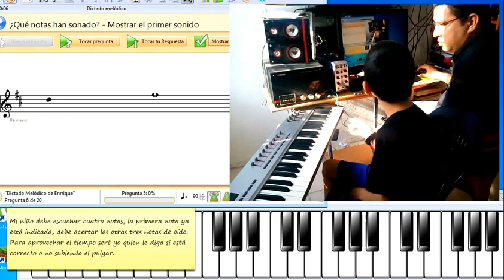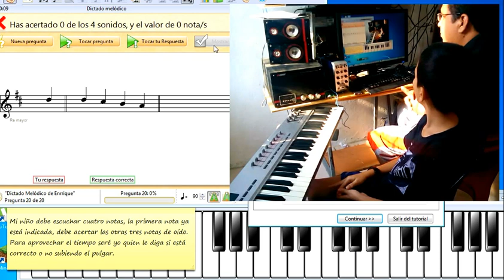Mi niño practicando dictado melódico 6 de Enero 2017